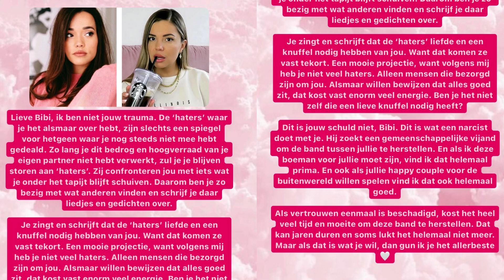BIBI HAALT UIT NAAR YVONNE COLDEWEIJER | YVONNE REAGEERT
Onze Juice Queen Yvonne Coldeweijer stond onder vuur bij Humberto Tan. Bibi was te gast en vertelde daar wat het met haar heeft gedaan dat Yvonne destijds de Juice over haar man Waylon naar buiten heeft gebracht.

Wat deed dit met Bibi en hoe reageerde Yvonne hierop? Bekijk deze video!